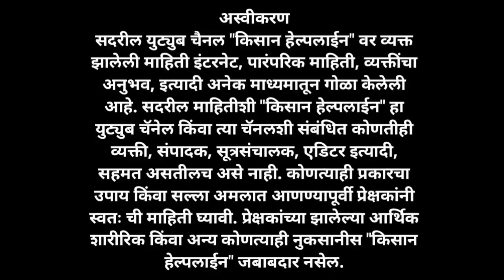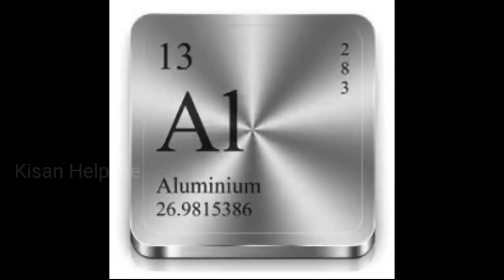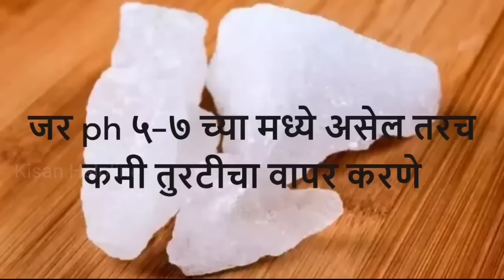शेतीमध्ये चमत्कार केला या नविन जुगाडाने|may june pike|उन्हाळी पिके|milk rate,farming,news,marathi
शेतकऱ्याला कायमस्वरुपी उत्पन्न देणार नविन फायदेशीर पिक|may june pike|उन्हाळी पिके|,market,bhedwal

मालामाल करणारे एप्रिल व में मधील ही पिके .which crop is best for April and may .
कालिंगड पाहिले 15 दिवस , कालिंगड खत नियोजन , कालिंगड साठी लागणारे फवारणी , रोज 200 गाडी कालिंगड खपते वाशी मार्केट. ,

गर्मी में कौन सी सब्ज़ी लगाएं | Garmi me konsi sabji lagaye | dhaniya ki kheti | Kaddu ki kheti

Garmi mein konsi sabji lagaye , Garmiyon me lagai jane wali sabjiyan , Garmi ki kheti , Garmi me kaun si sabji lagaye , Garmi me konsi kheti kare , Garmi mein konsi sabji ki kheti kare , Garmi me dhaniya ki kheti , Dhaniya ki kheti , Garmi me kaddu ki kheti , Desh Ki Jaan Hamare Kisan , April me konsi sabji lagaye , Kaddu or dhaniya ki intercropping , Dhaniya or kaddu ki mishrit kheti , Dhaniya seed ki best variety , Kaddu ki top variety , Summer vegetable ,

उन्हाळ्यामध्ये कोणते पीक घ्यावे | उन्हाळ्यात लाखोंचे उत्पन्न देणारे 5 पिके | Unhalyat konti pike

2 महिन्यात येणारी पिके , kami kalavdhit yenare pik , krushimitra vishal , unhali pike in marathi , unhali pike konti , unhalyat konte pik lagvad karavi , उन्हाळी पिके , उन्हाळी पिके कोणती , उन्हाळ्यात कोणती पिके घ्यावी , उन्हाळ्यात कोणत्या पिकाची लागवड करावी , कमी कालावधीत येणारे पिके , टरबूज लागवड माहिती , टोमॅटो लागवड माहिती , फेब्रुवारी मध्ये कोनते पीक लावावे , मार्च महिन्यात कोणत्या पिकाची लागवड करावी , मार्च महिन्यातील पिके , माला माल पिके , मालामाल पिके ,

मार्च व एप्रिल महिन्यातील मालामाल पिके/उन्हाळी मालामाल पिके/unali malamaal karnari pk/unali pike

आता भाजीपाला महागणार/ata bhajipala mahagnar,kamva lakho/
shetakari , kothimbir , sambhar , maka , corn , unhali maka , उन्हाळी पीक , उन्हाळी मका , मका शेती , कोथिंबीर , सांभार , उन्हाळा शेती नियोजन , पीक पाणी , सातबारा , Sheti , kothbir lagvad , कोथिंबीर लागवड , bhajipala

Bhendwal Prediction: पाऊस अन् पीकपाण्याचा अंदाज, भेंडवळ घटमांडणी काय सांगते? Buldhana

बुलढाण्यात अक्षय्य तृतीयेच्या मुहूर्तावर भेंडवळ

भेंडवळ घटमांडणीतून वर्तवण्यात आला अंदाज

अंदाजावरून शेतकरी करतात पीक-पण्याचं नियोजन

हवामान ते राजकारण,भेंडवळ घटमांडणीत अंदाज

मराठीतील सर्व बातम्या, ब्रेकिंग न्यूज, माझा कट्टा, मुंबई, पुणे बातम्या, देश-विदेशातील घडामोडींसाठी ABP Majha Live पाहा तुमच्या मोबाईलवर. महाराष्ट्रतील प्रत्येक बातमी सर्वात आधी एबीपी माझावर, निवडणूक विशेष कार्यक्रम, मनोरंजन, क्रीडा, खेळ माझा, क्राईम, घे भरारी, एबीपी माझा कट्टा पाहा ABP Majha वर |

कमी खर्चातील ऊस व्यवस्थापन | शेतकऱ्याचे नियोजन बघून थक्क व्हाल..! | मुलाखत

सर्वात मोठी बातमी 🔴 पंकजा मुंडे यांचा मोठा गौप्यस्फोट | पंकजा मुंडे

शेतीमध्ये चमत्कार केला या नविन जुगाडाने|may june pike|उन्हाळी पिके|market|sharad pawar resign,update